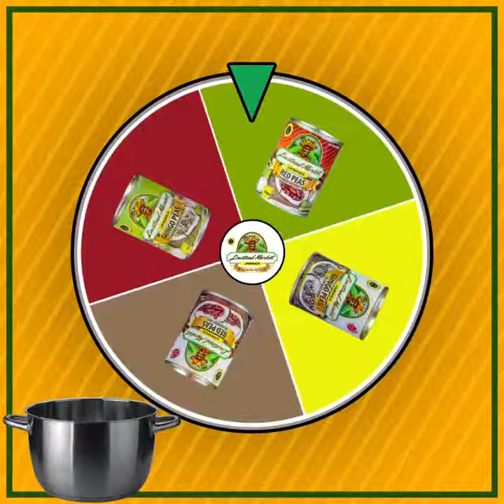Spin the Wheel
Can't decide what Peas to add to your pot Spin the wheel and let us choose for you